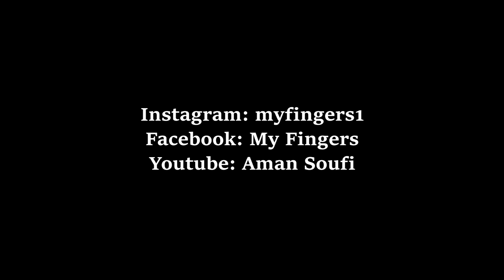Advanced Watercolour Moroccan Red Door